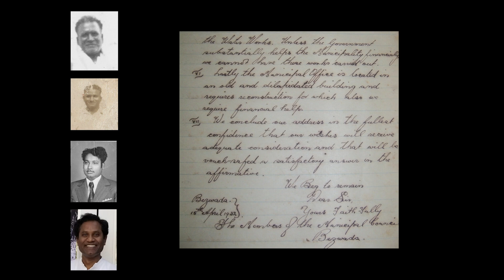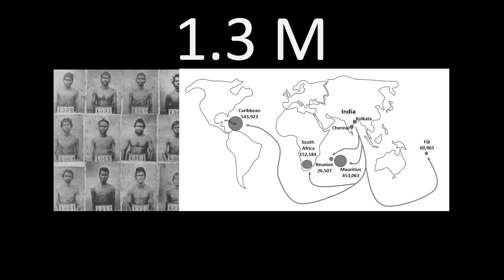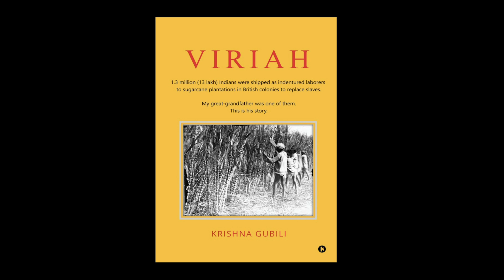Sweets, Smartphones, and Sweatshirts | Krishna Gubili | TEDxLehighU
Krishna is an analytics and data science leader. He spent a large part of his life searching for his ancestor, who was one of 1.3 Million Indians sent as indentured laborers to sugar plantations in replace of slaves. His debut book, VIRIAH is about the search and the connections to sugar slavery, British colonialism as well as the sad reality of modern day slavery in Middle east.
VIRIAH has received excellent reviews including one from Mahatma Gandhi's great granddaughter and historians and academicians globally. He lives in Easton, PA. Krishna is an analytics and data science leader. He spent a large part of his life searching for his ancestor, who was one of 1.3 Million Indians sent as indentured laborers to sugar plantations in replace of slaves. His debut book, VIRIAH is about the search and the connections to sugar slavery, British colonialism as well as the sad reality of modern day slavery in Middle east.
VIRIAH has received excellent reviews including one from Mahatma Gandhi's great granddaughter and historians and academicians globally. He lives in Easton, PA. This talk was given at a TEDx event using the TED conference format but independently organized by a local community.